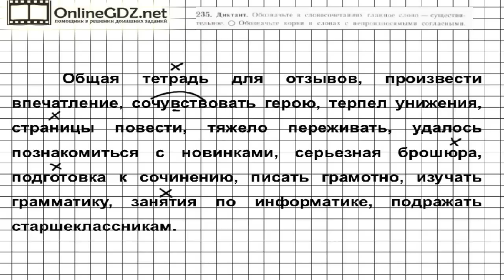Задание № 235 — Русский язык 5 класс (Ладыженская, Тростенцова)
В 235 упражнении следует прочитать и списать словосочетания, обозначив в них главное слово – существительное, а также корни в словах с непроизносимыми согласными. Потребуется повторить понятие орфограммы, проверки непроизносимых согласных. Вам поможет наше видеорешение.